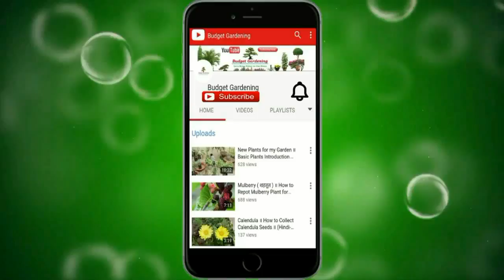Allamanda Plant || How Grow and Care Allamanda Plant || Budget Gardening || (Hindi)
Hello Viewers,
Today in this Video, I am going to show you 'How to Grow and Care Allamanda Plant."

Allamanda plant also known as Golden Trumpet Bush, Buttercup Flower, Golden Bell. Bengali - Harkakra, Kannada - Arasinhu, Malayalam - Kolaambi, Telugu - Allenandatheega, Marathi - Pivlee Ghunti, Hindi - Pilaghanti.

The Allamanda plant, commonly known as the Golden Trumpet or the Yellow Allamanda, is a twining, shrubby vine known for its brightly colored, funnel- or trumpet-shaped flowers and thick foliage

As shrub Allamanda grows very thick and get covered with yellow bell shaped 3 – 4 inches long blooms in growing season . Although it doesn t have tendrils to climb but provided support can grow as vine too.
Color:- Yellow, Purple, Light red , White-Cream colour etc.
Bloom time:- Spring, Summer, Fall, Winter

Planting & Care :-

Allamanda is a bushy nature plant, large sized container is preferable as the plant gets heavy with the time. You may need to repot it every year. Regardless of size , make sure container has drainage holes at bottom to ensure smooth drainage of water. Put stone or brick pieces on the holes.

Sunlight:- Full sun to Partial shade.

Soil:- Soil pH 7.6 to 7.8 (mildly alkaline).

Water:- Requires consistently moist soil. Do not let dry out between waterings.

Temprature:- These tender plants will not withstand temperatures below 25 degrees F.

Fertilizer:- Feed the plant with liquid fertilizer in growing season and cut it down to once a month in winter.

Care:-

Allamanda grows very rapidly and needs pruning due to its bushy nature.
Also pruning increases air circulation in plant required for good growth.